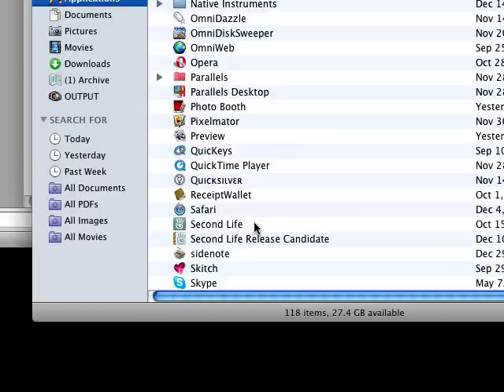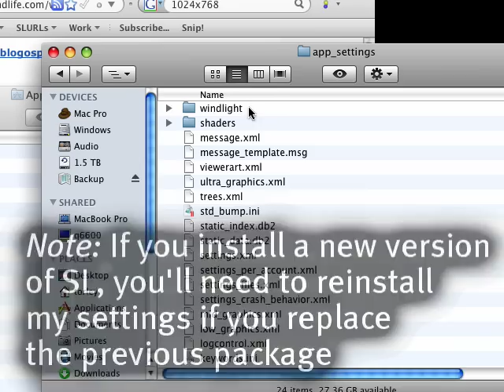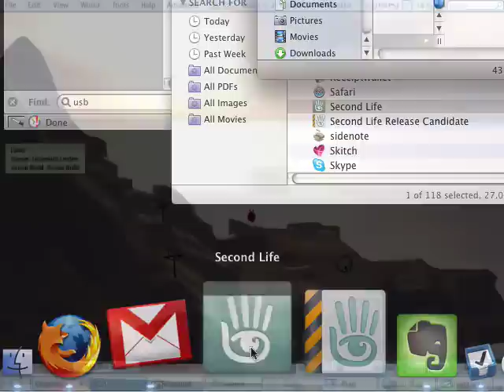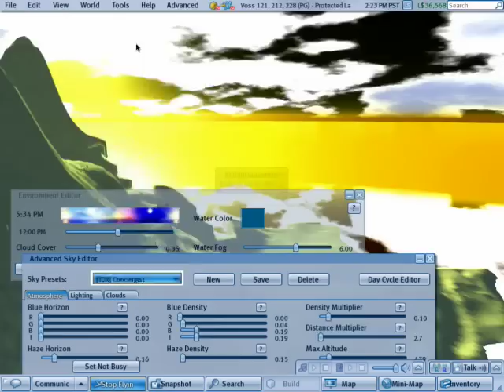Install Torley's WindLight Settings on your Mac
Friendly greetings! You can learn Second Life in a fun and fast fashion! The enthusiastic Torley is your host, taking you on a tour through tips, tricks, and techniques that'll increase your confidence and make you smile. :) Whether you're a newcomer or longtime Resident, your inworld experience will benefit from these video tutorials.